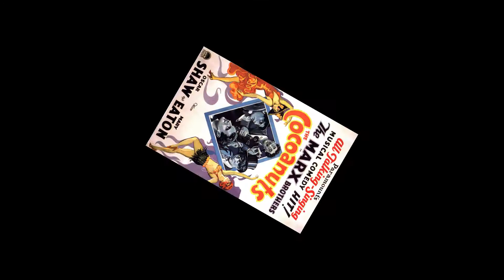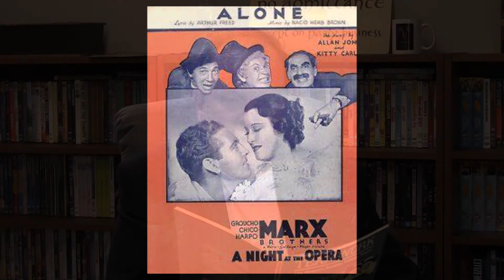The Golden Years of Hollywood - Ep 2 (A Night at the Opera 1935)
David Duncan looks back at some of the great Hollywood films from the 1930's.